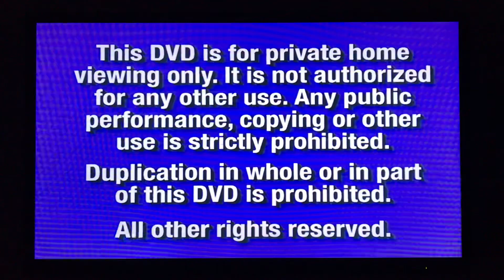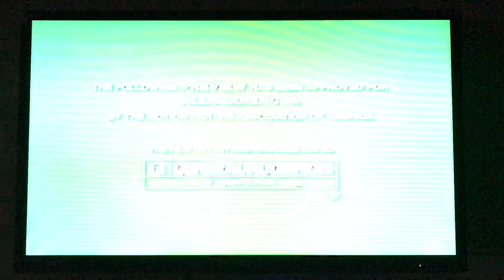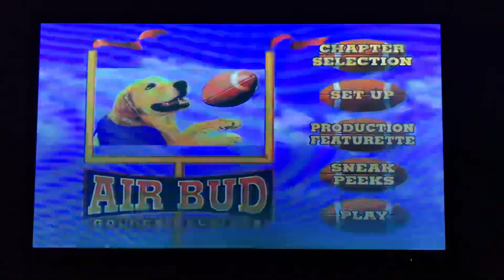Opening to Air Bud:Golden Receiver 2000 DVD